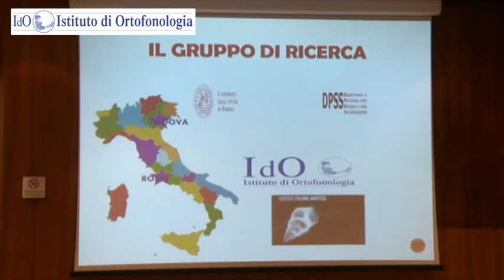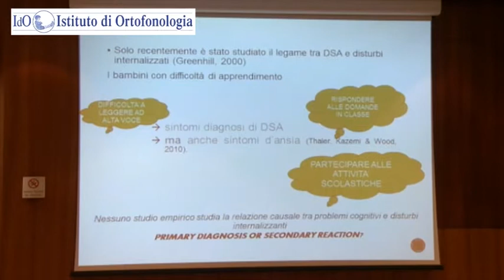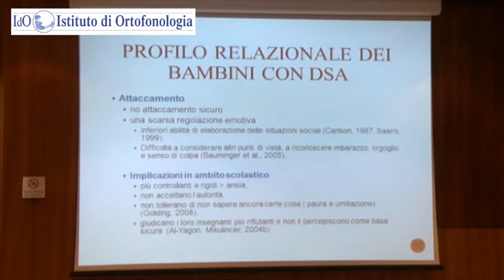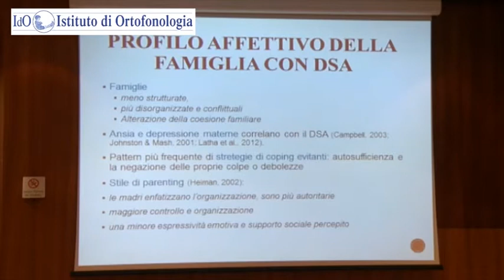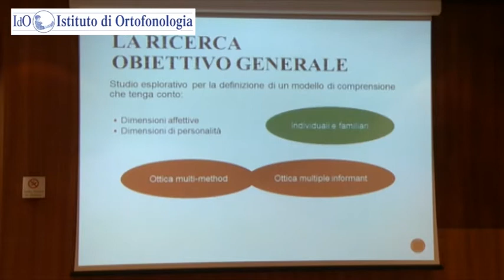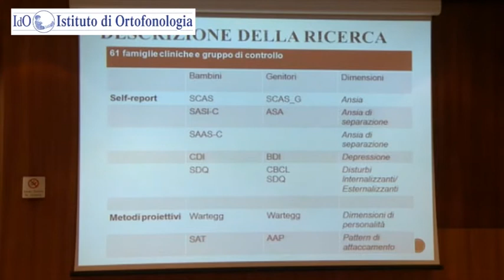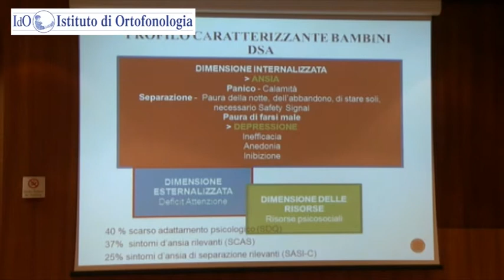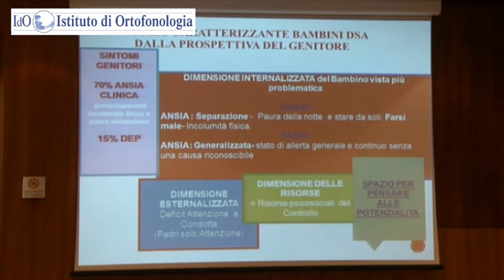Daphne Chessa, Psicologa - Università degli Studi di Padova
“OLTRE IL DSA DEL BAMBINO: L’ASSESSMENT DELL’ATTACCAMENTO GENITORIALE CON L’ADULT ATTACHEMENT PROJECTIVE PICTURE SYSTEM (AAP)”